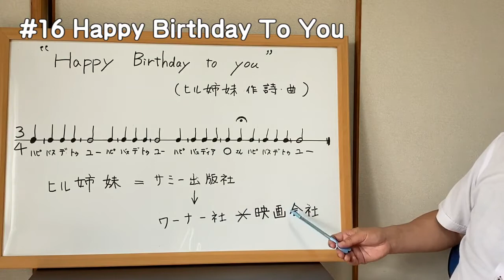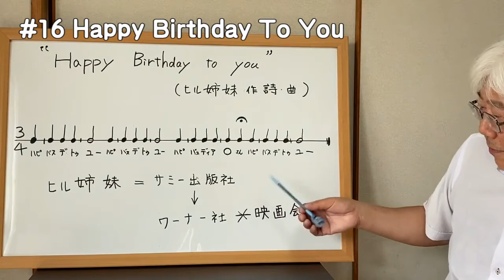FM-AICHI「おは・クラ・サタデー」2020.06.20放送終了後のマーシーの呟き ●テーマ：Happy Birthday To Youの著作権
通算第16回目の動画版「放送終了後のマーシーの呟き」です。
テーマは「Happy Birthday To You」の著作権についてです。